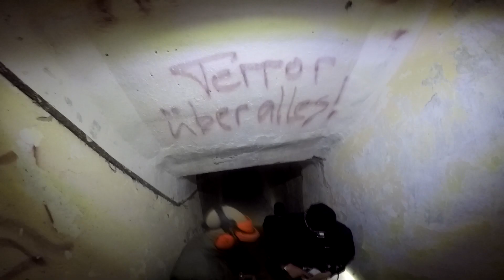Slingshot Paintball im Bunker mit anschließender Verfolgungsjagd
Slingshotpaintball am Herrentag 2019